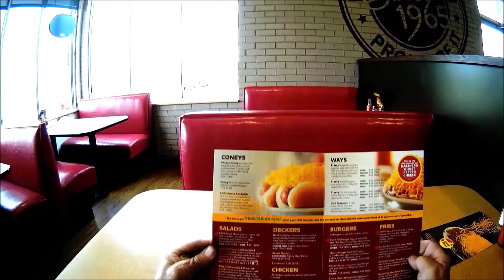GOLD STAR CHILI REVIEW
A Cincinnati stronghold. Fast food spaghetti and chili. Fast and good. Prices normal for sit down service. Lots of cheese heads. Harrison Ohio near Cinci.